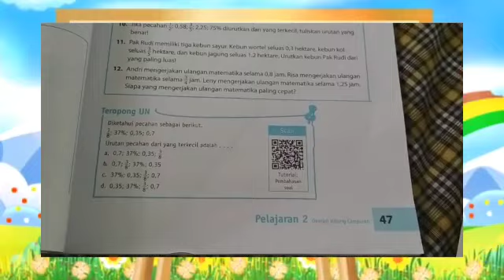pecahan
Video dari Bu Gezz